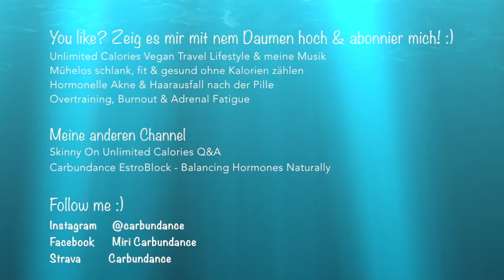Lange Haare│Produkte, Routine, Silikone?│CHILL! Mein Kompromiss│VEGAN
Lange Haare sind halt auch NUR HAARE! Genau wie Essen sind sie kleiner nebensächlicher Teil des Lebens - nicht andersrum ;) Aber ich weiß, was sie bei Haarausfall für eine überfokussierte Rolle einnehmen können... deshalb teile ich meine Erfahrungen und hoffe, sie helfen! :)

Nähere Infos für alle Suchenden und Haarausfallleidenden, denen die Haare, die ihnen noch übrig geblieben sind, lieb sind (glaub mir, ich kenne das!):
Mein Haare sind ein Traum damit - und ich habe echt jahrelang wegen dem harten Wasser nur Probleme gehabt mit der Haarpflege... Jedes Haar ist individuell, was für mich funktioniert, ist nicht für jeden das Ding. Aber vllt ist es ja für die ein oder andere Suchende nen Versuch wert - für mich war es genau das, was ich gesucht hatte, in meiner jetzigen Hartwassersituation, wo ich Haare erhalten möchte :) Ein veganes tierversuchsfreies (professionelles Friseur-)Produkt, das hält, was es verspricht. Die Silikone sind auswaschbar, d.h. sie waschen sich mit jeder Wäsche wieder aus und häufen sich nicht an - den Unterschied merke ich total. Die ERgiebigkeit ist krass - ich brauch jedes Mal (2x die Woche) ohne nur nen erbsengroßen Klecks für meine langen Haare - das reicht schon, damit sie sich so krass weich und fluffig anfühlen, und das bei dem harten Wasser xD Ich muss sagen: Ich bin beeindruckt :D Dadurch ist es also trotz höherem Preis unterm Strich bei Weitem günstiger als alles, was ich vorher hatte (und für mich nicht funktioniert hatte).
--- Sowohl die Balea Lockenspülung (die ich zum Waschen verwende) als auch die Paul Mitchell Kur sind meinen Kenntnissen nach sehr gut für welliges/lockiges/trockenes/krauses/gebleichtes Haar geeignet, weil sie Proteine enthalten, die sich in die kaputten Stellen legen und sie dadruch temporär (nach jeder Wäsche) "auffüllt" und gleichzeitig aber nicht zu viel "anhäufen" (weil man den Überschuss ja auswäscht) - also auch für diejenigen ein Tip, die mit Proteinen in Leave-Ins Probleme haben (hatte ich auch). Fahre damit ich echt super - weder zu viel noch zu wenig Pflege, erfrischend unkompliziert und unterm Strich für mich ein super Kompromiss: keine schädlichen Stoffe an der Kopfhaut und trotzdem meine Haare erhalten - und vor allem GERNE erhalten, weil es ohne Krampf passiert und sie mega unkompliziert geworden sind. Es sind halt auch NUR HAARE! :D Aber ich weiß, was sie bei Haarausfall für eine überfokussierte Rolle einnehmen können... Meine Haare waren lange Zeit nicht zu bändigen (Knoten, Unkämmbarkeit, störrisch, verfilzt) - kommt alles nicht mehr vor, das Gegenteil ist jetzt der Fall. So krass :D Deshalb dachte ich gebe ich meine Erfahrung mal weiter und vielleicht kann ich einer Verzweifelten damit helfen :)

Olaplex – das erste Produkt, das Haare tatsächlich reparieren kann und dadurch das beste, was meinen Haaren je passiert ist :) hat meine blondierten Haare gerettet, als ich dachte, es hilft nur das Abschneiden

Wenn das mit der Spülung zum Waschen bei dir nich klappt. gibt kein besseres für mich, meine (ehemaligen Problem-)Haare LIEBEN es – Haare werden fluffig sauber, aber nicht trocken. Funktioniert wunderbar bei extrem hartem kalkhaltigem Wasser.

The amazing recovery tool I use to make sure I get fitter vs. overtrained, sick and burned out – I’m absolutely stoked, it’s my new coach – all kinds of elite athletes use it (video coming soon):
Bin ein Fan von Transparenz: Beim Kauf über die Amazon-Links erhalte ich einen kleinen %-Satz (ohne, dass ihr mehr zahlt!), der mir hilft, diesen Kanal aufrechtzuerhalten. :)